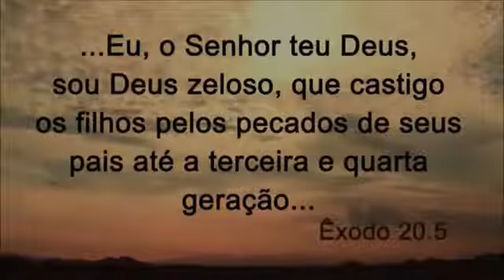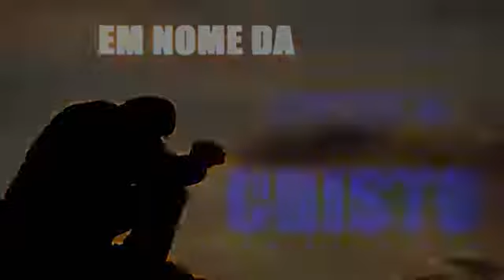VOCÊ VIVE GRAÇA OU LEI??? VOCÊ DECIDE.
VENHA FAZER PARTE DE UM CURSO MUITO TOP EM MARKET DIGITAL. DO MEU AMIGO JORGE MOTIVA.

VOCE NAO VAI SE ARREPENDER. TRABALHE NA INTERNET E PROSPERE UM CURSO INTELIGENTE E DINÂMICO. MUITO ABENÇOADO POR DEUS VOCE VAI SE SURPREENDER.

SEGUE O LINK DO CURSO ABAIXO

Qualquer dúvida chama no zap 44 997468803

você não vai se arrepender. ...

Deus te abençoe e nos vemos lá